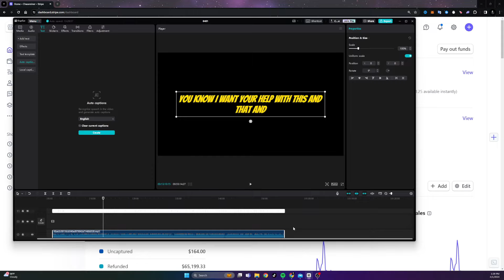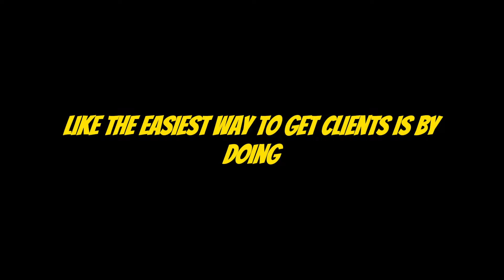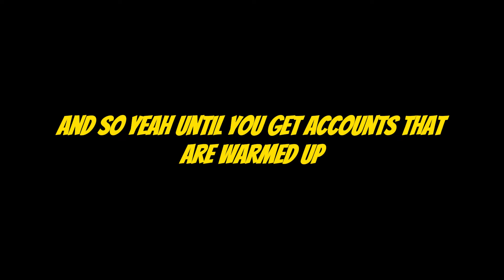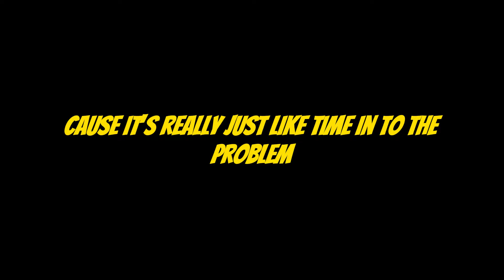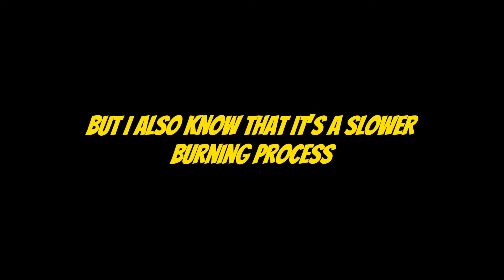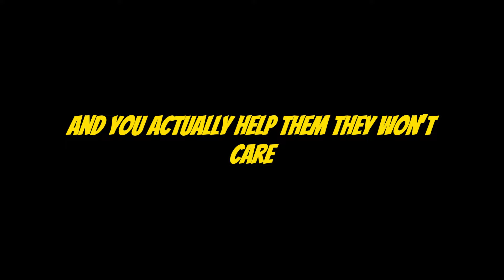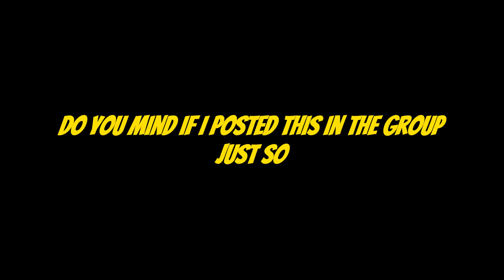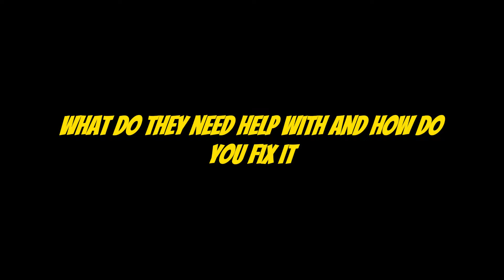Easiest Way to Earn $1,000 Daily With For FREE With ChatGPT (LIVE COACHING CALL)